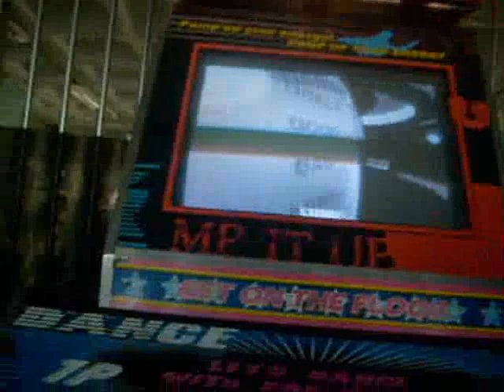Anibahia '07 - Ives & Ana - Go! (HD)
Anibahia '07 - Speed Iniciante - 1ª fase - Ives & Ana - Go! (HD)